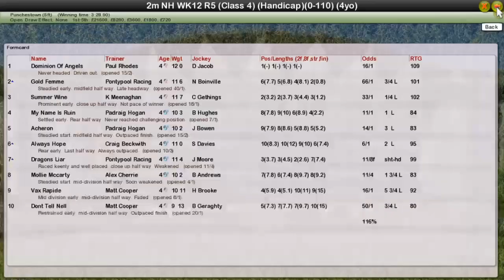NH WK12 R5 LFH Juvenile Handicap Hurdle